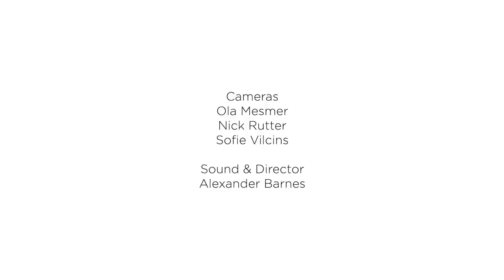London Mozart Players & Jennifer Pike perform Vivaldi's 'Four Seasons' | LMP Live! | Classic FM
Jennifer Pike joins London Mozart Players for a stunning performance of Vivaldi's 'Four Seasons' at Mansfield College, Oxford.

Like many musicians, the players have been greatly impacted by the cancellation of concerts. To find out more and give to LMP’s COVID-19 SOS Appeal,